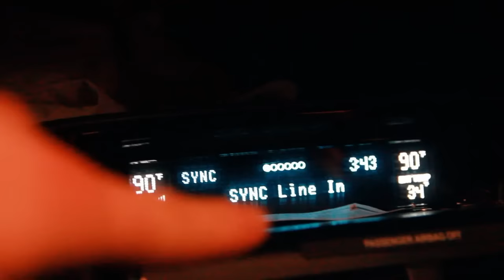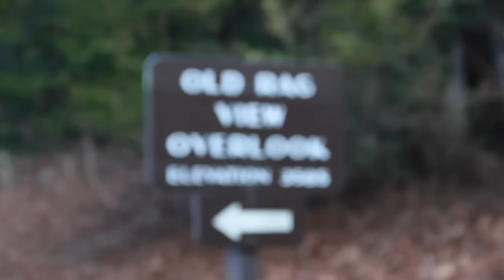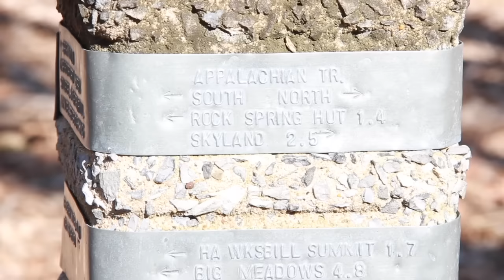Vegans camping in 30°F weather | Shenandoah Roadtrip VLOG (day 3)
Day 3 of our camping roadtrip to Shenandoah National Park in Virginia...we got a little cold while camping and ended up sleeping in the car with a 3:30 AM start time.

Follow everyone from this beautiful trip:
Marissa: @lifestylewithmarissa
Maddie: @maddie_bailee
Nicole: @tangerineqveen (tumblr)
Jen: @jenconverso

☯☯☯CAMERA☯☯☯
Canon Rebel T3i w/ 18-135 mm lense